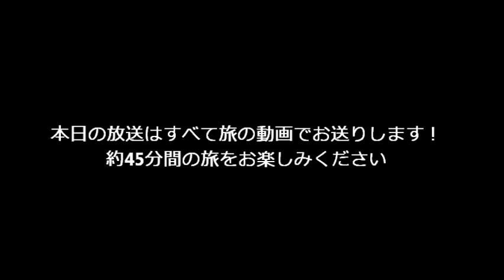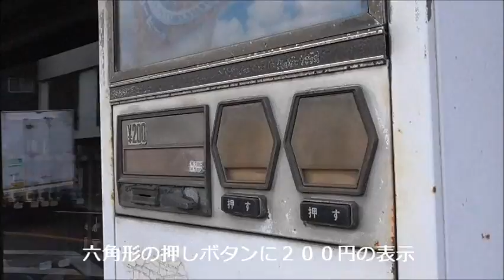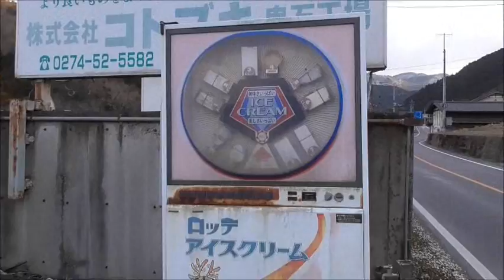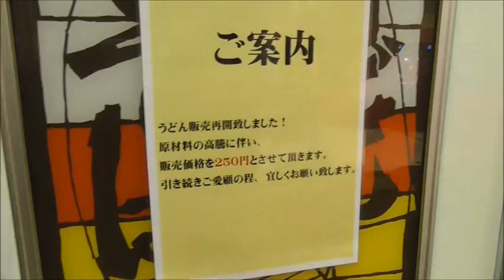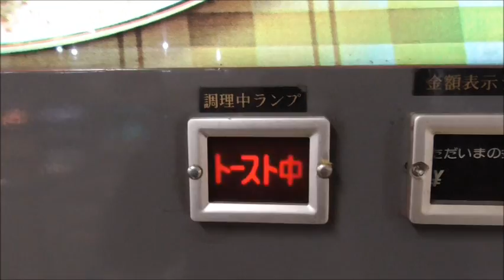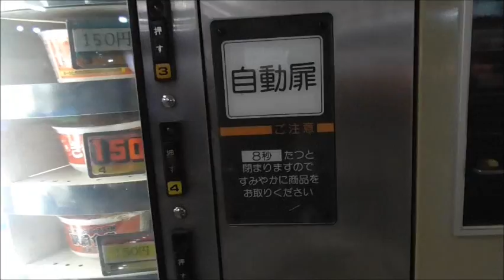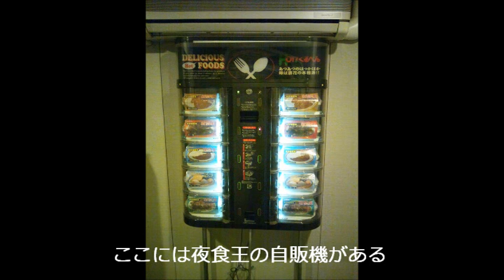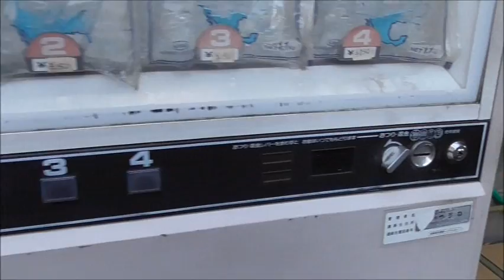【3/17放送分】昭和スポット研究所kossyのFMラジオ～EternalJourney～2015年2月8日～9日埼玉群馬レトロ自販機巡り【後編】 先行公開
《録画回のみyoutubeにアップロードしてます》
2015年2月8日～9日埼玉群馬レトロ自販機巡り【後編】 先行公開
他にもレア自販機動画あり！
日本一の道路トンネル開通！走行動画有り。

毎週火曜日２０時から昭和スポット研究所kossyがパーソナリティーのFMラジオ
「kossypresents～Eternal Journey～」ぷちFM８９７すみだリヴァーにて放送中！
レトロ自販機も登場します。
局HPからUSTREAMで放送の動画が見れます！